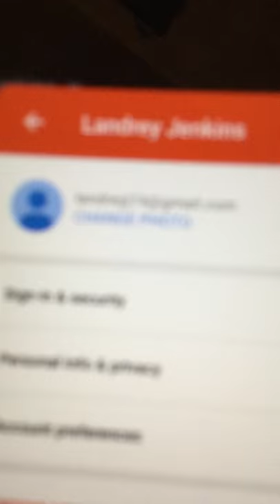How to change your YouTube profile picture on mobile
Sorry for the bad graphics here is a step by step guide:
1. Once you get in YouTube there will be 4 black icons at the top click the one furthest to the right
2.there will be a circle with the default picture in it under it will be your name click on your name
3. A tab will pop up click the settings button in the top right corner
Another tab will pop up it should say manage accounts pick the one you want to have the profile picture changed and click on it
4. and finally the final tab will pop up and it will say your name under it you will find your email and under it it will say in blue letters  CHANGE NAME then you click on them and then bam you can change your profile photo hope this helps you